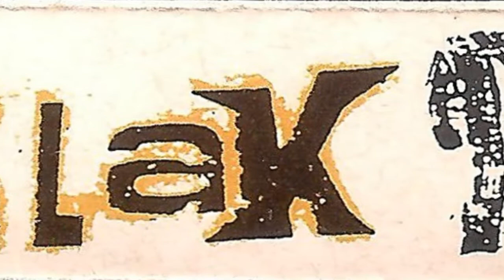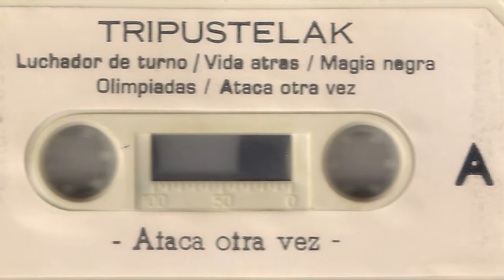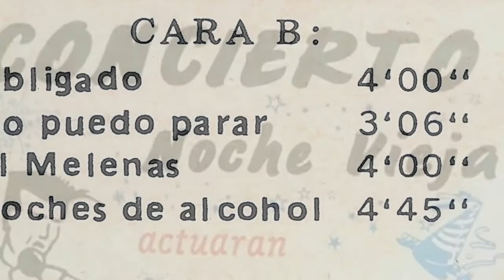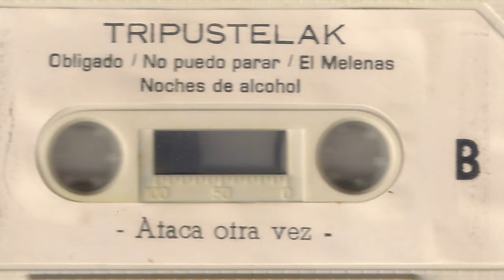TRIPUSTELAK - El melenas